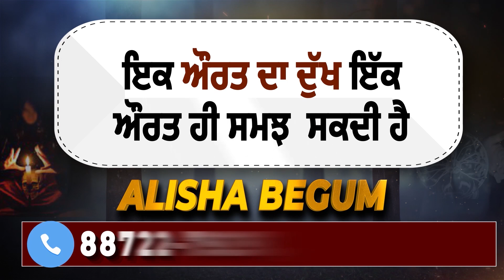CM Channi ਨੇ Stage 'ਤੇ ਚੜ੍ਹ Kejriwal ਲਈ ਸੁਣਾਈ ਸ਼ਾਇਰੀ, ਦੇਖੋ Video